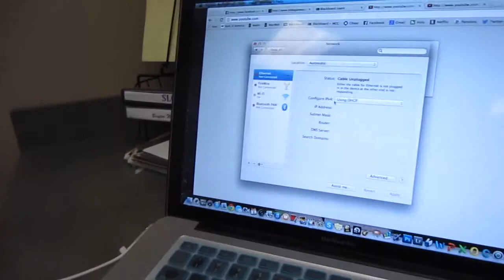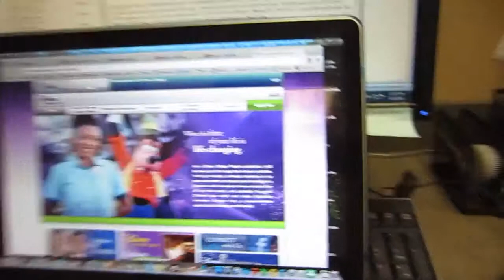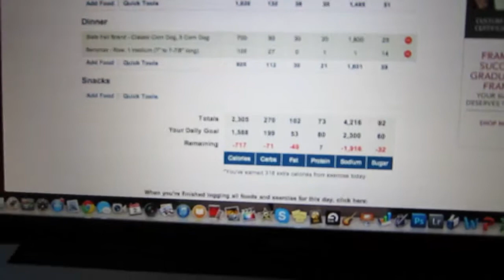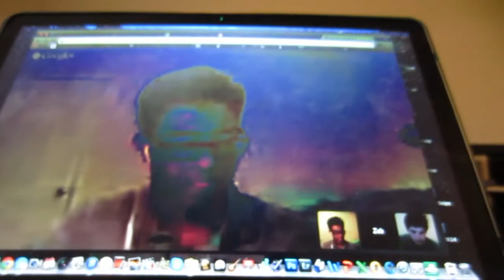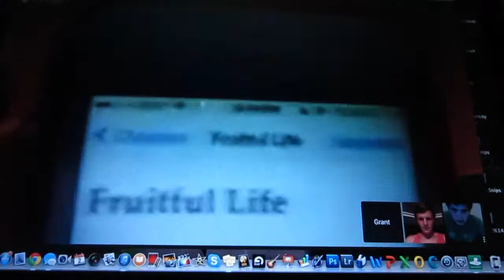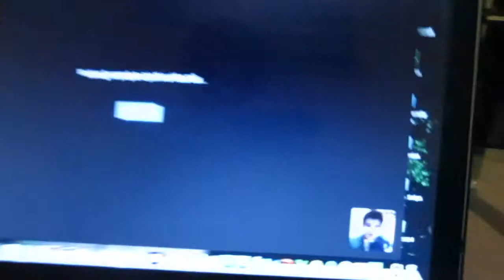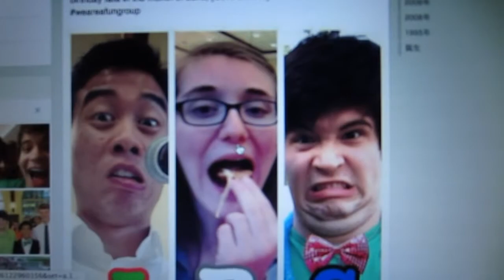'New Roommates' Announcement! (ALAMAD #296)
Yay! I know who my new roommates are gonna be!! Hopefully they're okay with vlogging, hahahahaha.